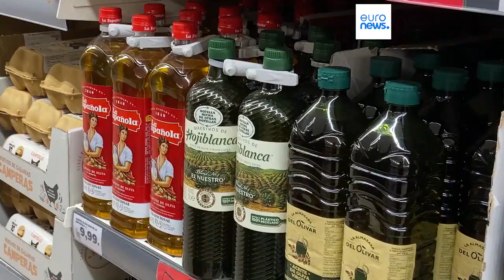Olio d'oliva, in Spagna esplodono i prezzi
L'aumento del greggio e della materie prime unito ai cambiamenti climatici ha reso l'olio d'oliva un bene di lusso